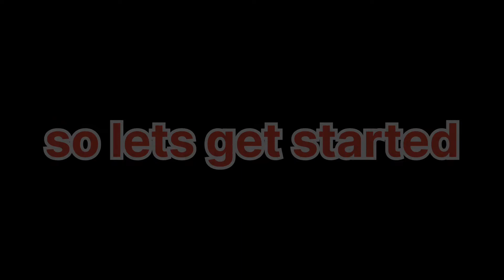Prize machine opening 5.2k only | crash of cars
Send your gifs of crash of Cars on !!

This video is about gems​ of crash of Cars